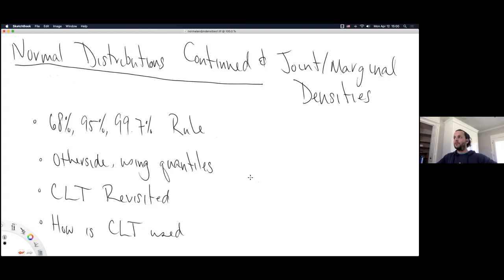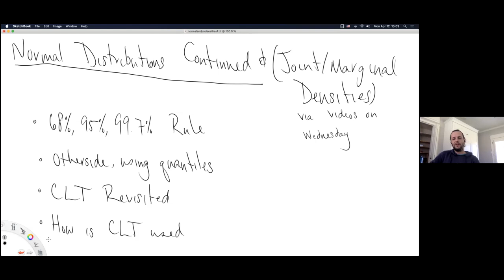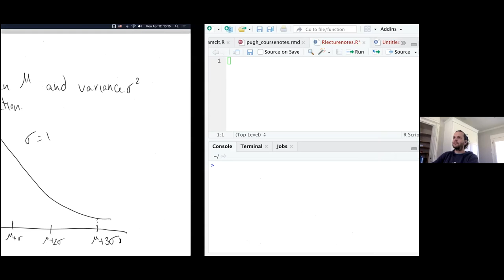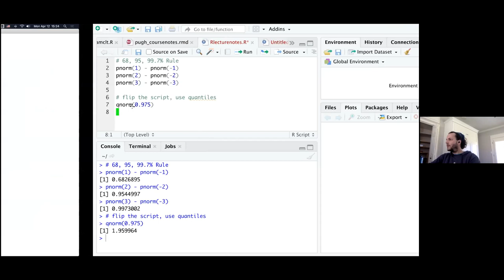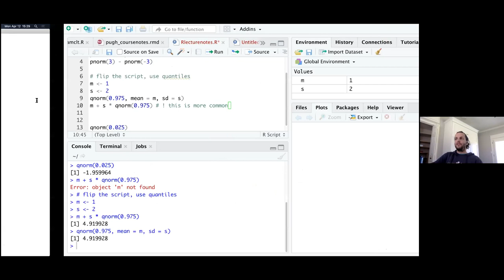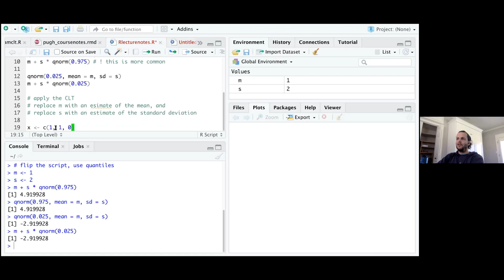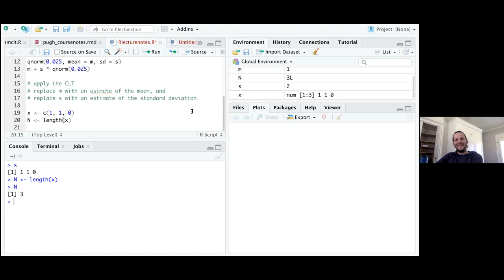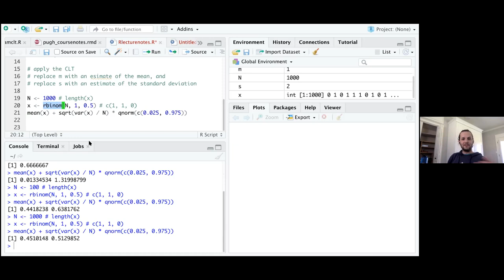MATH 350 Monday of Week 12, section 02